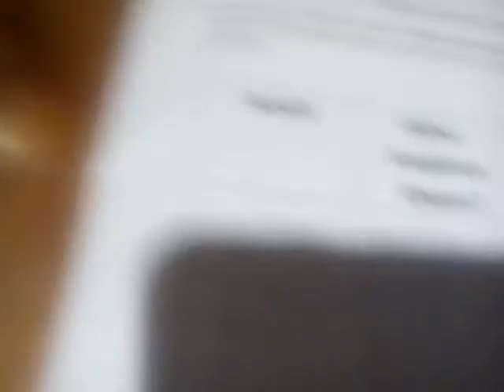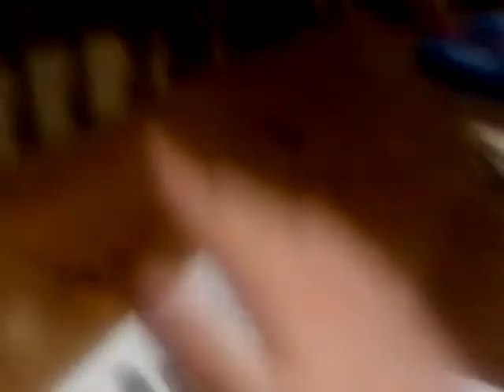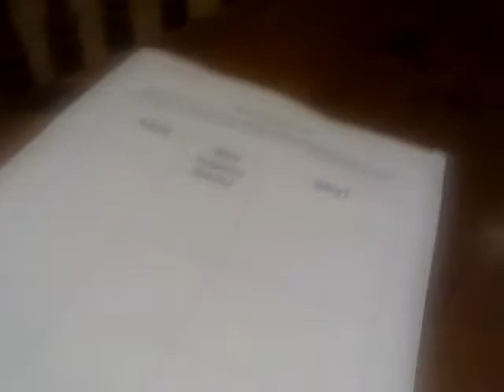I NEED YOU